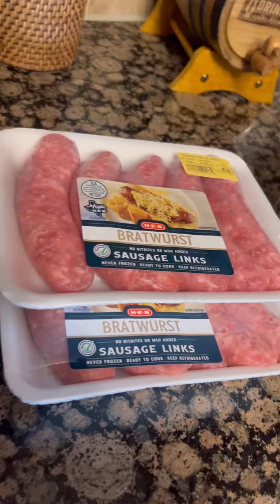🍻BEER BRATS W/RICHIET! 🍺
Enjoyed making this delicious Beer brats with some german beer! Perfect for Sunday Funday. eatup and drinkup cheers!